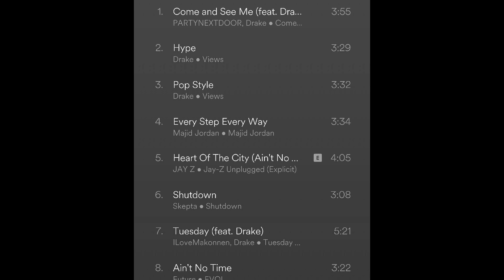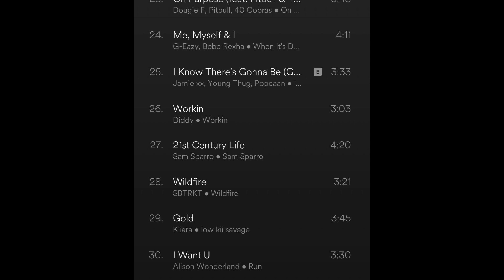Official NBA 2K17 Soundtrack Ft. Drake, Future, Jay-Z and many more | LISTEN HERE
In this video I showcase the whole NBA 2K17 soundtrack featuring some of your favorite artists.

Add me on Xbox One: Boss Life Wavy